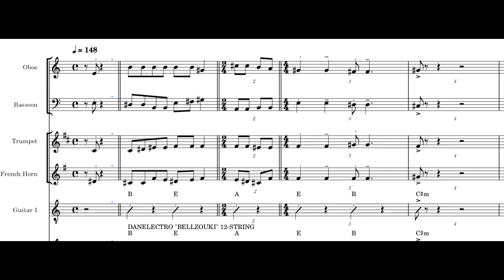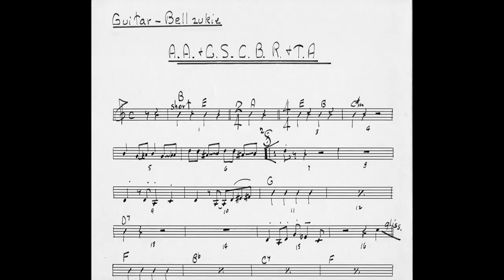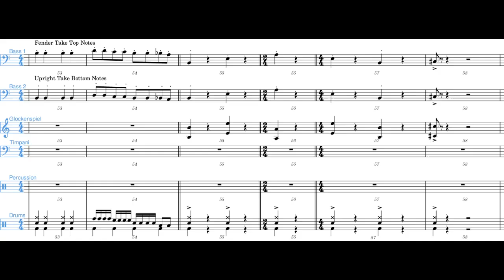Jan & Dean — Anaheim, Azusa ... — Wrecking Crew — Original Music Score Transcription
"𝗧𝗵𝗲 𝗔𝗻𝗮𝗵𝗲𝗶𝗺, 𝗔𝘇𝘂𝘀𝗮 & 𝗖𝘂𝗰𝗮𝗺𝗼𝗻𝗴𝗮 𝗦𝗲𝘄𝗶𝗻𝗴 𝗖𝗶𝗿𝗰𝗹𝗲, 𝗕𝗼𝗼𝗸 𝗥𝗲𝘃𝗶𝗲𝘄 𝗮𝗻𝗱 𝗧𝗶𝗺𝗶𝗻𝗴 𝗔𝘀𝘀𝗼𝗰𝗶𝗮𝘁𝗶𝗼𝗻"

𝗝𝗮𝗻 𝗕𝗲𝗿𝗿𝘆'𝘀 original music score, used by 𝗪𝗿𝗲𝗰𝗸𝗶𝗻𝗴 𝗖𝗿𝗲𝘄 studio musicians to record the original track in 1964.

The B-side of 𝗝𝗮𝗻 & 𝗗𝗲𝗮𝗻’𝘀 Top 20 hit “𝗥𝗶𝗱𝗲 𝘁𝗵𝗲 𝗪𝗶𝗹𝗱 𝗦𝘂𝗿𝗳” from the fall of 1964 (#50 Cash Box; #77 Billboard). The A-side was the title track for the Columbia Pictures film 𝙍𝙞𝙙𝙚 𝙩𝙝𝙚 𝙒𝙞𝙡𝙙 𝙎𝙪𝙧𝙛 (#16 Billboard; #23 Cash Box).

Transcribed by 𝗠𝗮𝗿𝗸 𝗔. 𝗠𝗼𝗼𝗿𝗲 from Jan Berry's music archive, in association with his estate. Moore is the author of 𝘿𝙚𝙖𝙙 𝙈𝙖𝙣’𝙨 𝘾𝙪𝙧𝙫𝙚: 𝙏𝙝𝙚 𝙍𝙤𝙘𝙠 ‘𝙣’ 𝙍𝙤𝙡𝙡 𝙇𝙞𝙛𝙚 𝙤𝙛 𝙅𝙖𝙣 𝘽𝙚𝙧𝙧𝙮 (McFarland 2021) and 𝙏𝙝𝙚 𝙅𝙖𝙣 & 𝘿𝙖𝙣 𝙍𝙚𝙘𝙤𝙧𝙙 (McFarland 2016).

𝗙𝗶𝗷𝗶 𝗣𝗿𝗶𝗻𝘁𝗶𝗻𝗴 #𝟮. Distributed by ArrangeMe and the Hal Leonard Corporation.

Perfect for high school and college orchestras, concert bands, jazz ensembles, or any combo interested in tackling one of Jan Berry’s best music arrangements.

Full Music Score and Individual Charts.

𝗦𝘁𝘂𝗱𝗶𝗼 𝗕𝗮𝗰𝗸𝗶𝗻𝗴 𝗧𝗿𝗮𝗰𝗸:

𝙒𝙊𝙊𝘿𝙒𝙄𝙉𝘿𝙎: Oboe; Bassoon.

𝘽𝙍𝘼𝙎𝙎: French Horn; Trumpet.

𝙍𝙃𝙔𝙏𝙃𝙈: Guitar 1; Guitar 2 (Danelectro "Bellzouki" 12-String); Guitar 3 (Danelectro 6-String Bass); Bass 1 (Fender); Bass 2 (Upright); Percussion (Glockenspiel, Timpani, Slapstick, Tambourine, Concert Bass Drum); Drums; Harpsichord; Piano.

𝗦𝘁𝘂𝗱𝗶𝗼 𝗩𝗼𝗰𝗮𝗹 𝗔𝗿𝗿𝗮𝗻𝗴𝗲𝗺𝗲𝗻𝘁:

𝙑𝙊𝘾𝘼𝙇𝙎: Lead; Falsetto; Alto; Tenor; Bass

𝗔𝗹𝘁𝗲𝗿𝗻𝗮𝘁𝗲 𝗕𝗿𝗮𝘀𝘀 𝗮𝗻𝗱 𝗪𝗼𝗼𝗱𝘄𝗶𝗻𝗱 𝗔𝗿𝗿𝗮𝗻𝗴𝗲𝗺𝗲𝗻𝘁 (𝘂𝘀𝗲𝗱 𝗳𝗼𝗿 𝗹𝗶𝘃𝗲 𝗽𝗲𝗿𝗳𝗼𝗿𝗺𝗮𝗻𝗰𝗲𝘀 𝗶𝗻 𝘁𝗵𝗲 𝟭𝟵𝟲𝟬𝘀):

𝙒𝙊𝙊𝘿𝙒𝙄𝙉𝘿𝙎: Alto Sax 1-2; Tenor Sax 1-2; Baritone Sax.

𝘽𝙍𝘼𝙎𝙎: Trumpet 1-3; Trombone 1-3;

𝗣𝘂𝗯𝗹𝗶𝗰𝗮𝘁𝗶𝗼𝗻 𝗶𝗻𝗰𝗹𝘂𝗱𝗲𝘀: (1) Illustrated cover page; (2) Introductory text with commentary on "Anaheim" and the musicians who performed on it; (3) Song chronology with recording session details; (4) Full music score; (5) Individual charts for each part in the music score; and (6) Illustrations, including images from Jan Berry’s music archive.

71 Pages.